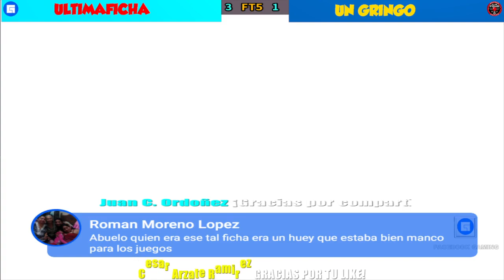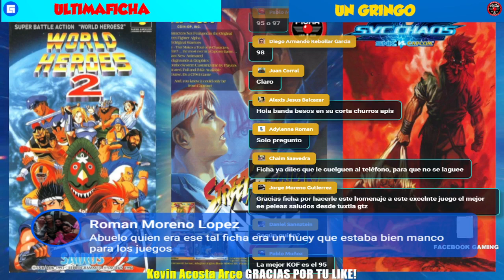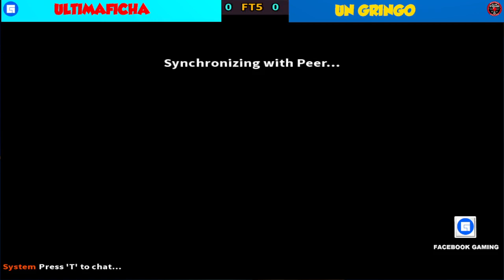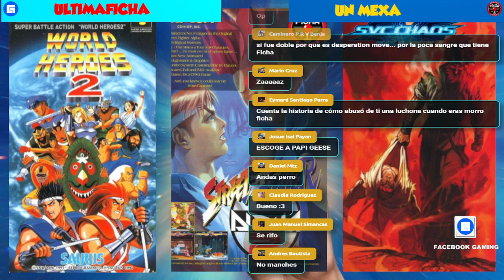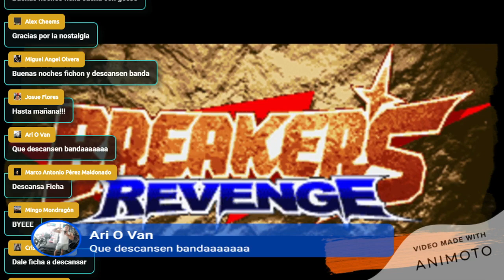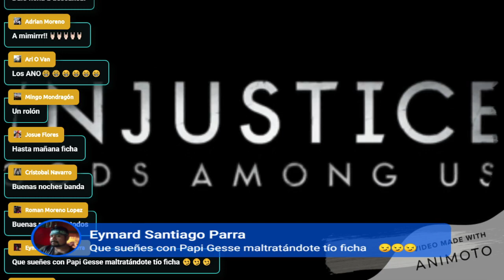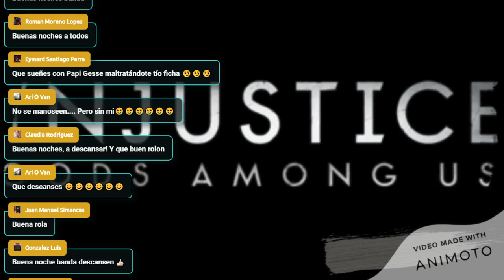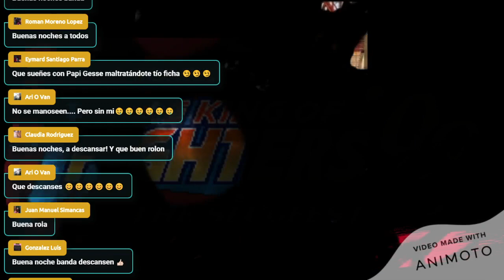EL REY DE LOS PELEADORES 96,97,98